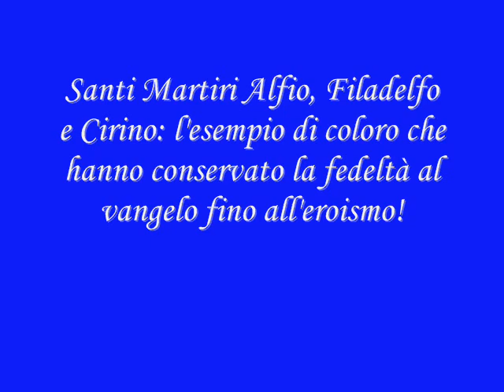La festa dei Santi Fratelli Martiri Alfio, Filadefo e Cirino - Trecastagni (CT)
Video realizzato dalla Schola Cantorum "Don Salvatore Romeo" di Trecastagni (CT) che ripercorre attraverso le immagini i momenti più belli dei Festeggiamenti in onore dei SS.MM Alfio, Filadelfo e Cirino.